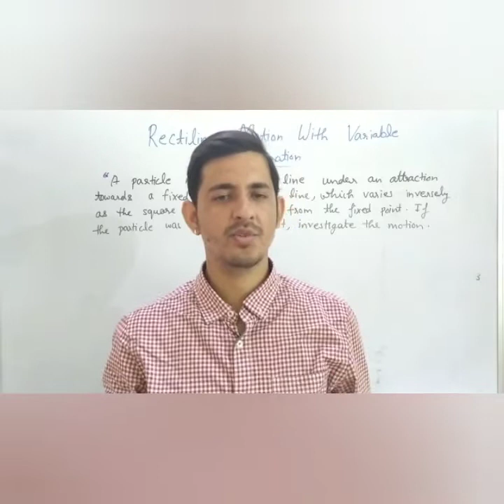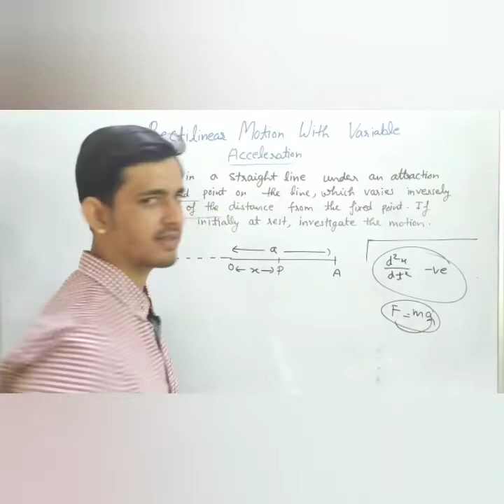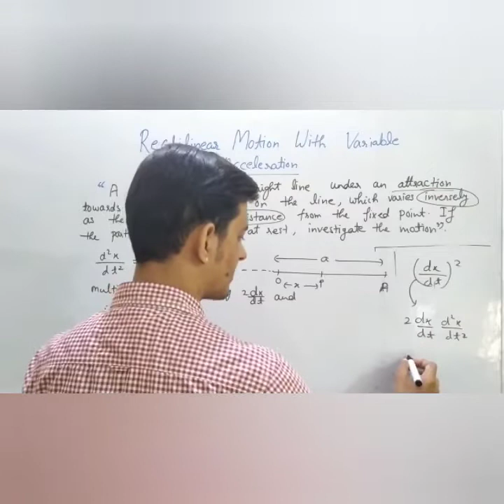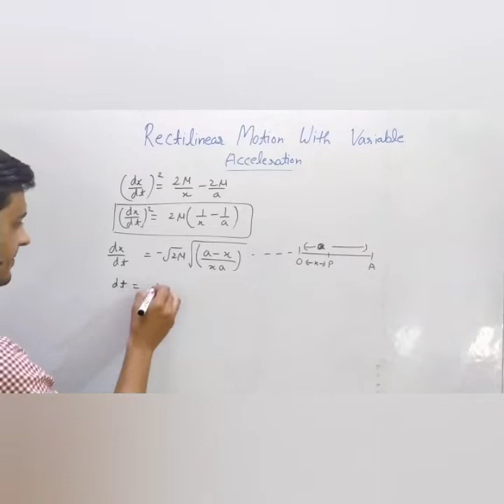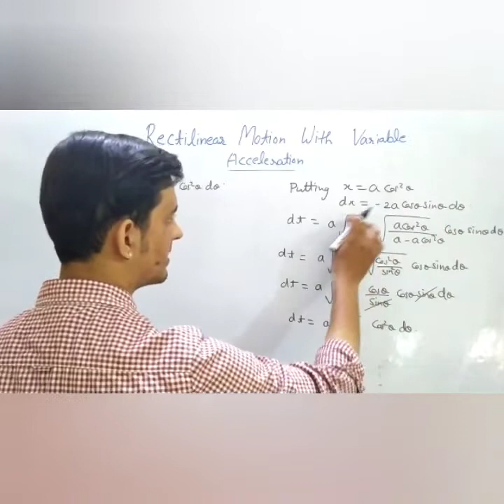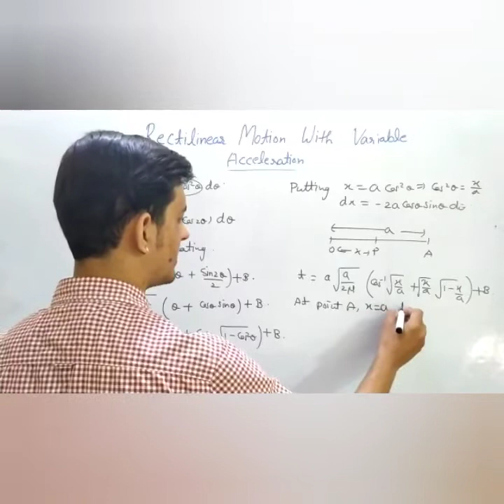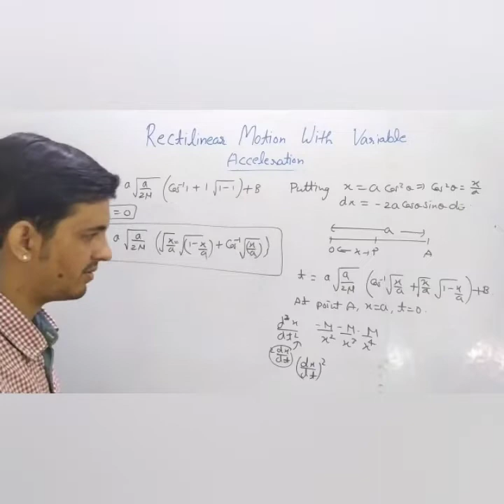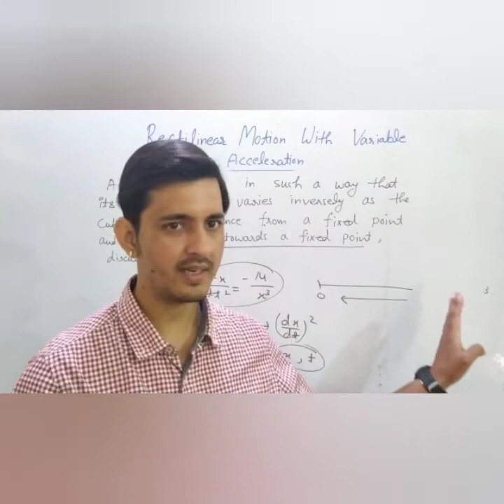Rectilinear motion with variable acceleration (Lecture-2)/B.sc 3rd sem/ JAM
In this vedio we will solve the numericals based on rectilinear motion with variable acceleration..

Link of lecture-1 of rectilinear motion with variable acceleration